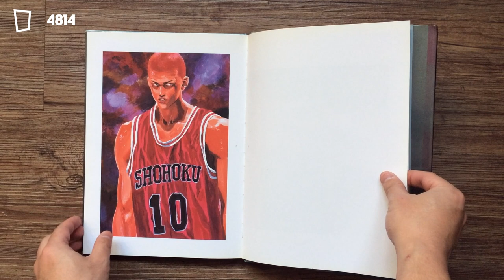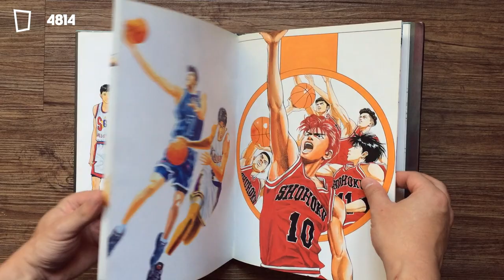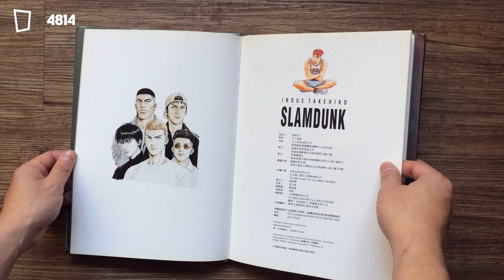井上雄彥 Takehiko Inoue ——《SLAM DUNK》原畫集（香港天下版）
《SLAM DUNK》最後一話在 1996 年 6 月 17 日於《少年 Jump》 連載，本畫集於 1996 年 7 月 24 日由香港天下出版有限公司出版，時間十分接近。另一方面，日本版的畫集《Inoue Takehiko Illustrations》於 1997 年 6 月 9 日出版，其實比香港版的更遲推出。

本畫集收錄的畫作和日本版也有點不同，例如有經典的明星賽球衣插畫、球員並排拉頁海報插畫等等，另外有些插畫的排版手法也有所不同。

書末井上老師寫下了當年的感想：

「自小已很喜歡畫畫，現在過着畫畫生涯的我，是一個很幸福的人。謝謝您。」井上雄彥

SLAM DUNK - 4814 DAYS AFTER

HK $150 / NT $500 / S $27
天下出版有限公司
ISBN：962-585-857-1